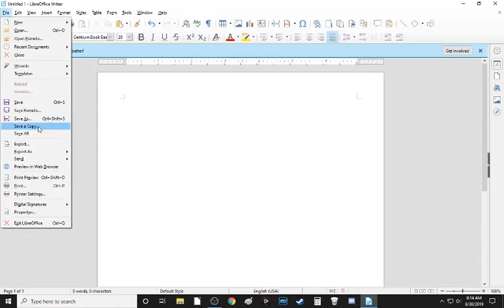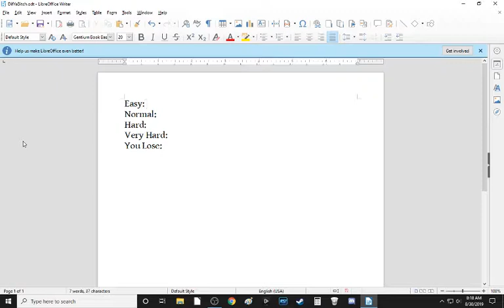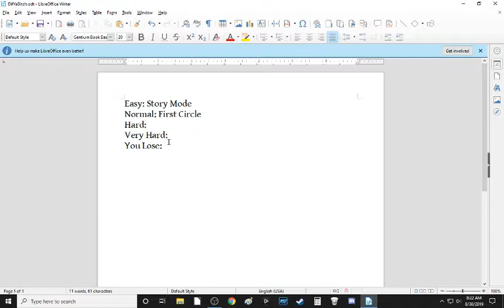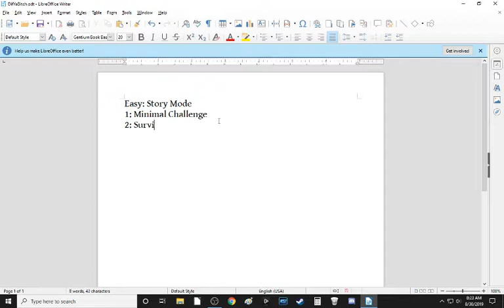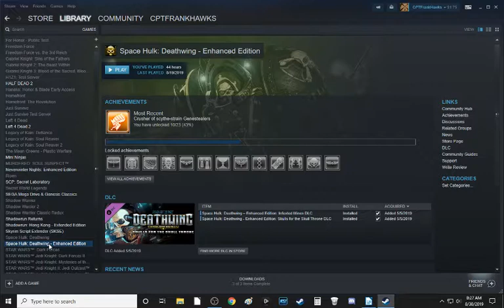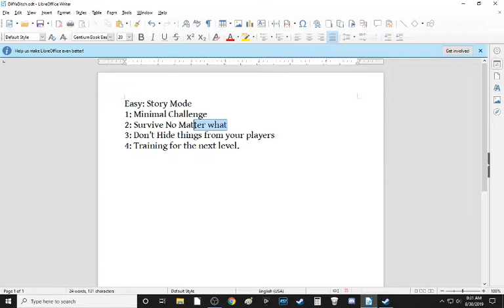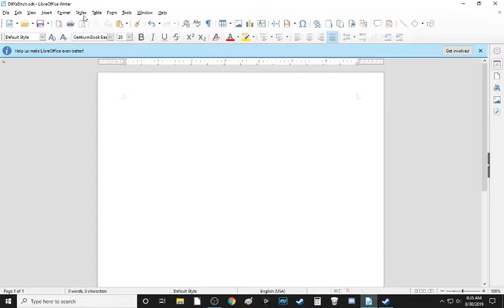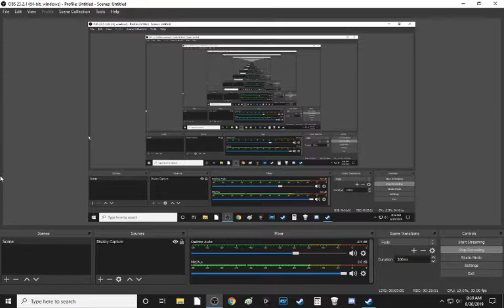The Mechanics of Difficulty